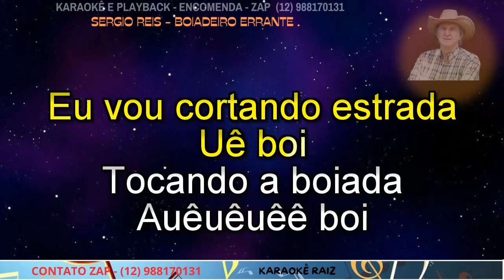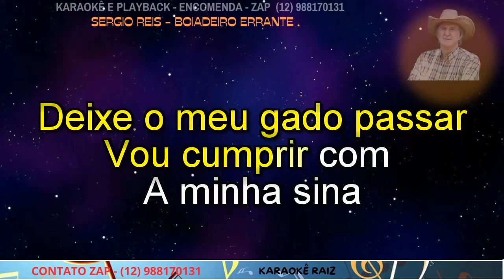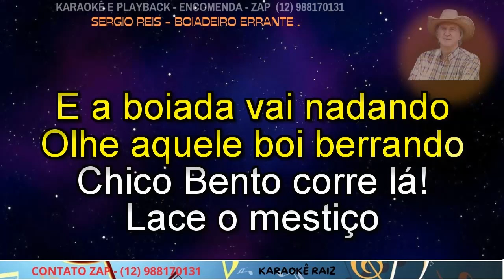KARAOKÊ - SERGIO REIS - BOIADEIRO ERRANTE - CONT - 12 988170131